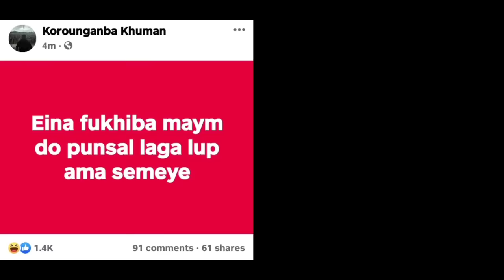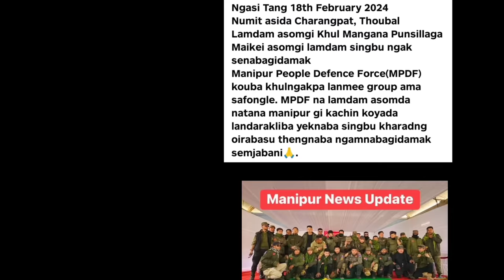NAGA answer Piyo 🤔😡 Kuki michang di Changnu 🤬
manipuri film
Arambai tenggol
arambai tenggol vs kuki
manipur
Korounganba khuman